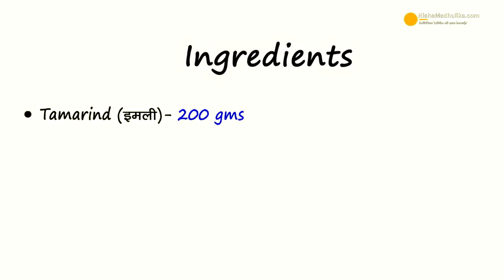Homemade Tamarind Pulp | इमली का पल्प । Tamarind Concentrate Homemade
How to make Tamarind Paste, tamarind paste, Home Imli Pulp Recipe,

Ingredients
Tamarind (इमली ) - 200 gms

How to make Imli pulp
1. Take a packet of Imli pulp.
2. Break tamarind into small pieces, and soak in lukewarm water for 2 hours to make it soft.
3. Mash with hands, i.e separate the pulp from fibres with hands.
4. Strainer the pulp with a strainer with help of a spoon. If still pulp remains press with hands.
5. Strain out the extra pulp and remove all fibre. You can fill it up in container, keep in fridge.
6. To make it dense, put it in pan. Stir and cook it on medium flame until dense.
7. As the pulp boils, stir and cook it to prevent spluttering.
8. Check if it falls as lump and is not of pouring consistency then it is ready. Turn off flame and let it cool.

Serving :
9. Take pulp out in a bowl.On cooling keep it an air tight container, keep it in the refrigerator.You can use it in any recipe such as chutney, sambhar etc.